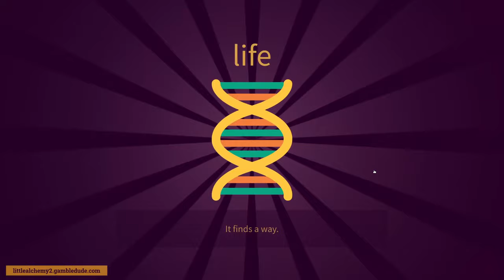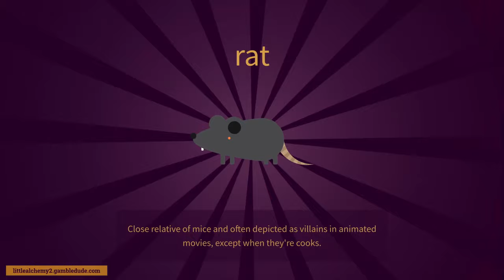How to make RAT in Little Alchemy 2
Wanna know how to make rat in Little Alchemy 2? In this video, I'm going to show you the easiest way from scratch! With a rat you can make a hamster, a seagull, and a hedgehog.